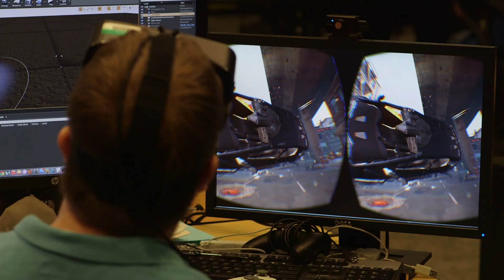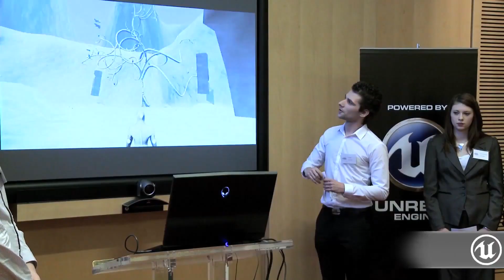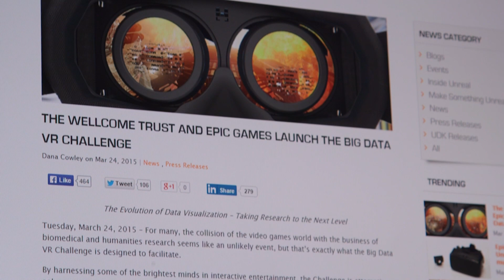The Big Data VR Challenge: Science + UE4 | Event Coverage | Unreal Engine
The Big Data VR Challenge is an initiative from the Wellcome Trust and Epic Games that harnesses the power of Unreal Engine 4. Any team with an interest in creating immersive VR experiences can register interest to take part by sending an email to . Applications to participate will close at midnight GMT on March 31. A grand prize of $20,000 will be awarded to the winning team when the Challenge culminates at Develop: Brighton to be held July 14-16, 2015.